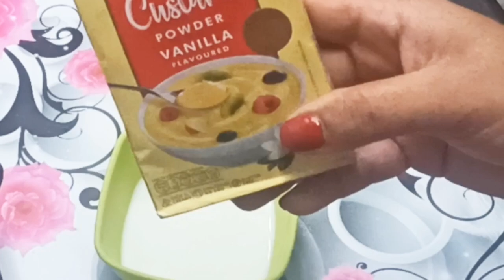रसमलाई बनाने का बिल्कुल आसान और नया तरीका सबसे बस तारीफें पाएं || rasmalai recipe 😋🤤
In this channel I will share various kinds of  gugulabdishes/recipes in my style and own way which is very simple and tasty to make with ingredients easily available at home. The recipe can be easily understood so that anyone can make it.

rasmalai recipe| easy rasmalai recipe & mithe toast | late post of navratri|

Rasmalai recipe, halwai style rasmalai recipe, easy rasmalai recipe, best rasmalai recipe, how to make rasmalai recipe, Rasmalai recipe by ,  rasmalai recipe, step by step rasmalai recipe, rasmalai with packet milk, dessert recipe, सिर्फ दूध और चीनी से बनाये बाज़ार जैसी सॉफ्ट रसमलाई

Our Best Recipes (Try it Once)  -